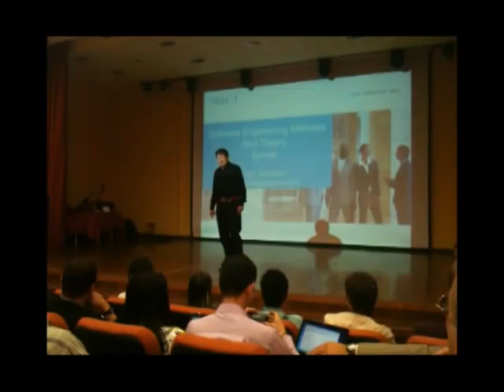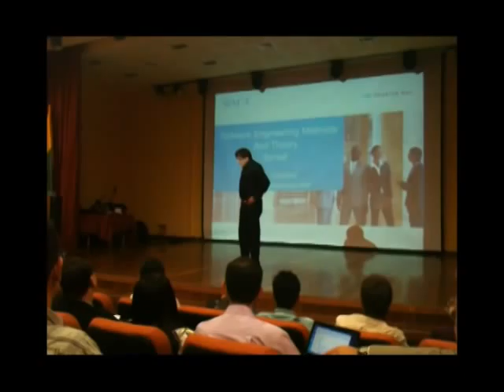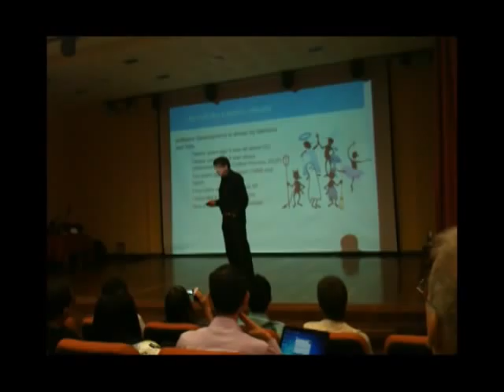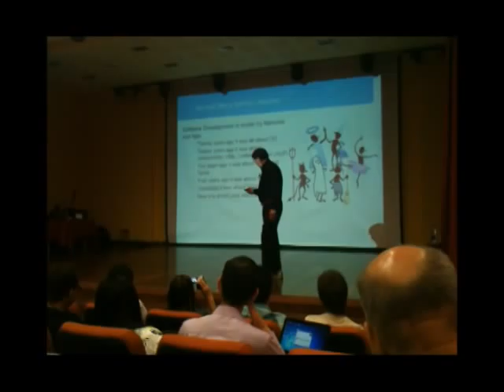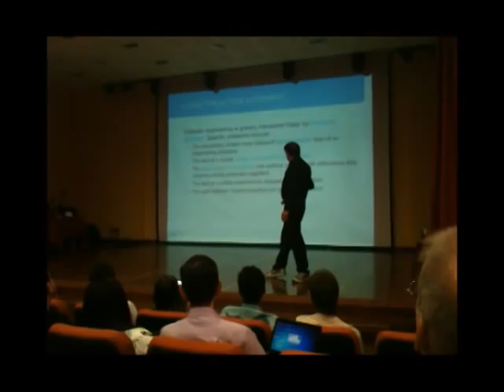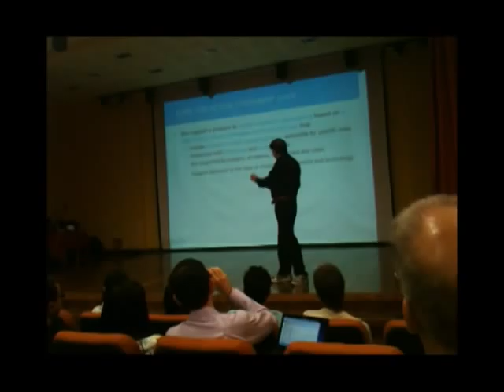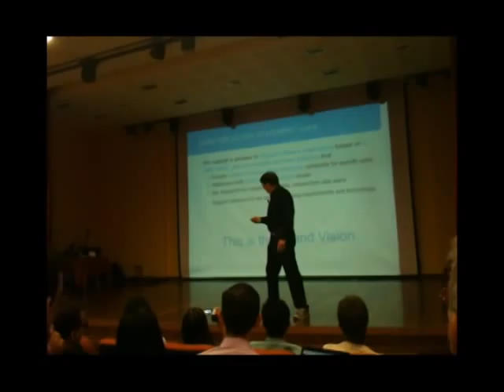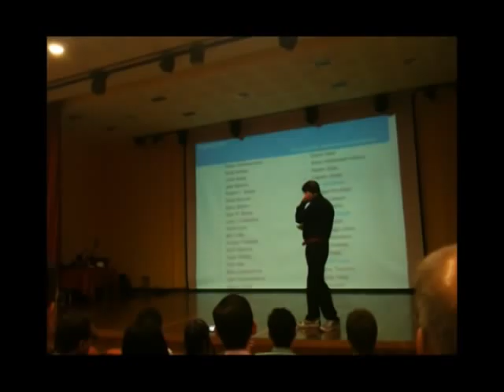LASES 2011 - SEMAT, new proposal for software engineering by Ivar Jacobson PART I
Ivar Jacobson, known as major contributor to UML, Objectory, RUP and aspect-oriented software development, presents new trends about software engineering and your new proposal called SEMAT.